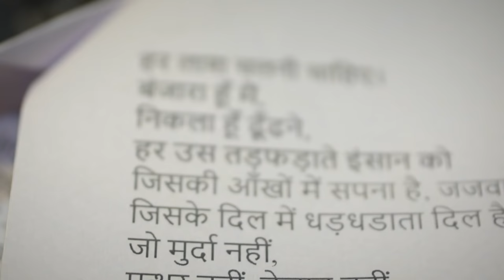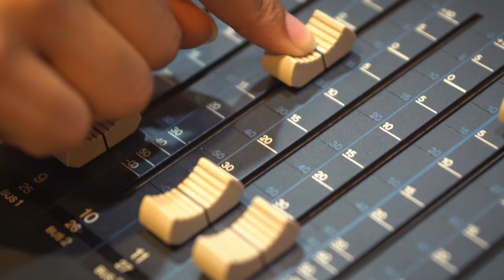Best Motivational Poem | Network Marketing | SP Bharill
Mission Kranti Poem by SP Bharill

Mr. SP Bharill Other Social Media Platforms